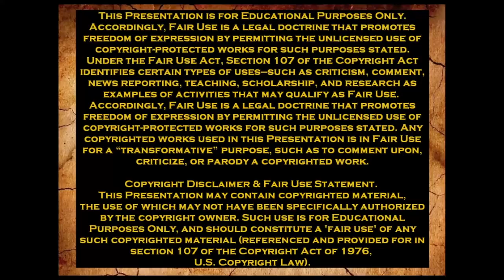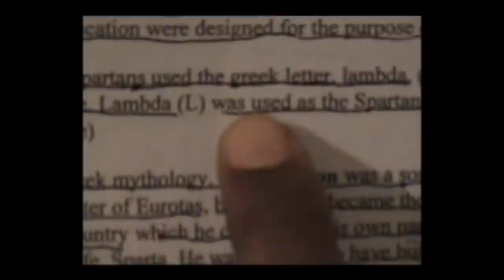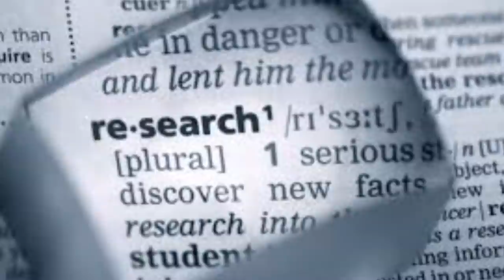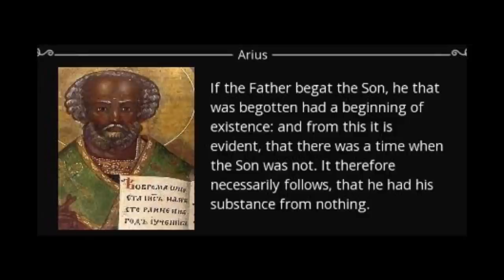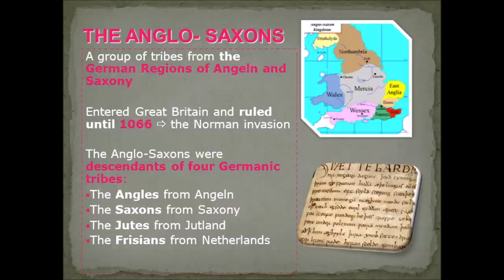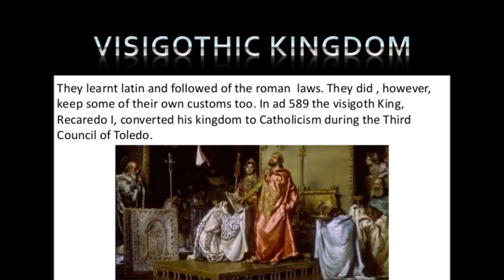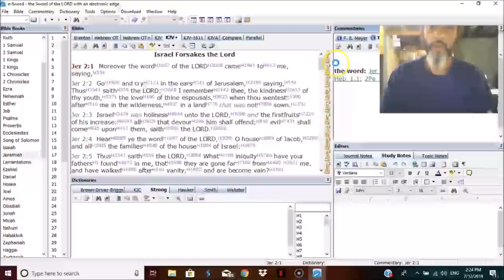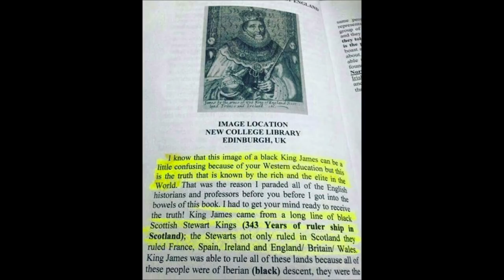Claim of Thrones 2 (Re-edited)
CLAIM OF THRONES 2
Christianity, True Identities and the Barbarian Invasions of Europe

In Part 1 we learned some of the true history about a few of the ancient European cultures and civilizations such as the Greeks, the Minoans and Mycenaeans, the Dardanians, who were the Trojans and the Lacedaemonians who were the Spartans, the Cretans or Garmantes of Libya before the continent became Africa, the ancient Etruscans of Italy and the original Romans of Edom, who were also known as the Holy Roman Empire; which most notably consisted of the Kingdom of Germany, the Kingdom of Bohemia (now Czechoslovakia), the Kingdom of Gaul and Burgundy (now France) and the Kingdom of Italy. We begin to see the origins and the creation of Christianity and it’s practices dated as early as AD 79 in Pompeii. Over two centuries later we began to see the works of the Church and State in the deification of Serapis Christus or Jesus Christ as the Son of the Most High, and as a god equal to the Most High. The cult of Serapis was introduced during the third century B.C.E. or Before the Common or Christian Era on the orders of Pharaoh Ptolemy I Soter of the Ptolemaic Kingdom.

According to the World Map by Herodotus in 430 BC or Before the Common or Christian Era until the Punic Wars, or the series of three wars fought between Rome and Carthage from 264 BC to 146 BC. In the Second Punic War, the great Carthaginian general Hannibal faced defeat at the hands of Rome’s Scipio Africanus in 202 B.C. After Hannibal was defeated, Carthage, which was the capital city in the region of Tunisia was then referred to and named Africa. Carthage and the region of Tunisia were the only locations on the continent that were known as Africa. Cartographer Sebastian Munster also records this fact on the first official map of the continent in the 1500’s. Before it gradually became known as such centuries later by way of Indo-European colonization, there was No continent called Africa. The word, name and location did not exist in History until after the Carthage or Punic Wars.

At the Council of Nicaea in the year AD 325, or the year 325 of the Common or Christian Era under Emperor Constantine and Bishop Hosius of Corduba, Serapis Christus, the Greaco-Egyptian god became Iesous Christos, the Christian god. During the late Renaissance Era in the 17th Century, Iesous Christos was renamed to Jesus Christ; which is also after the letter “J” was added to the alphabet. At the Council of Nicaea in AD 325, the controversy centered on the nature of what would become Jesus Christ. Arius, a priest in Libya declared that there was a time when the Son was not.  He specifically wrote: “If the Father begat the Son, then he who was begotten had a beginning in existence, and from this it follows there was a time when the Son was not.” Athanasius said that the Son was eternal; he was of the same “stuff” as God the Father. Just as the Father is eternal, so is the Son. Word of the dispute made it to the Emperor Constantine, who wanted a unified Church, so to settle the matter, he called a council of bishops. Ultimately, the council condemned Arius, the Lybian Priest as a heretic, exiled him, and made it a capital offense to possess his writings.

During the 3rd to 5th Centuries the barbaric and nomadic Indo-Europeans emerged from the steppes of the Siberian plains and the Caucasus regions and invaded Europe. Barbarians or the People of the Nord known as Northern or Nordic People began invading and settling into the regions of Scandinavia in the three kingdoms of Denmark, Norway, and Sweden. The Alemanni captured the Roman Province of Germania in the year 260, and named themselves the Germans after seizing Germania from the Romans. In the year 409, Germans known as the Vandals, Alans and Suevi invade Spain. In the year 410, the Germans known as the Angles, Frisians and Jutes invaded Britain and ultimately established control over modern-day England, and during the same time the Visigoths were invading Italy and Spain. Today, the vast majority of the Siberian population (over 95%) is Slavic and other Indo-European ethnic groups, mainly Russians, Ukrainians, and Germans.

If you're being Enlightened, if you're Learning and if you enjoy the Content and Production, Please Show Your Support!!!